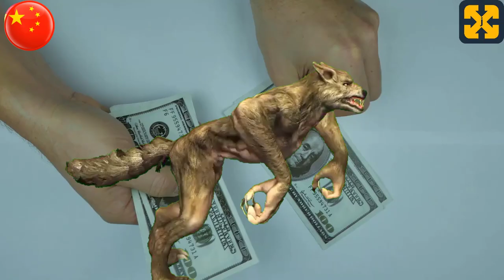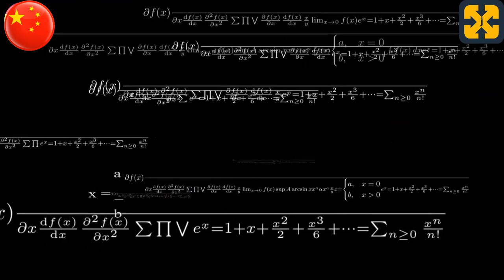白痴 Vs 傻瓜。证明狼人是白痴，吸血鬼是傻瓜的论据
证明狼人是白痴，吸血鬼是笨蛋的论据。
幽默的有声书，笑声不断。
充满幽默感的笑声疗法和大量的笑声。
请访问我的网站，那里有免费课程。
帮助我维持这个频道、完全免费的课程和免费的有声读物。谢谢你的捐赠。
为了获得最佳效果，请使用耳机，尽管严格来说，这不是享受内容的必要条件。
任何与现实的相似之处都是纯属巧合，任何与当前事件、人或地方的相似之处，无论是否在世，无论是否真实，都只是巧合，是作者狂热的想象力的产物。
虚构的有声读物，涉及狼人是白痴，吸血鬼是白痴的论点，充满幽默感。